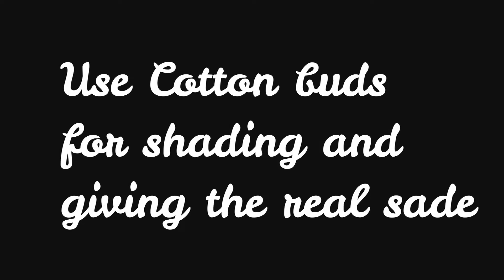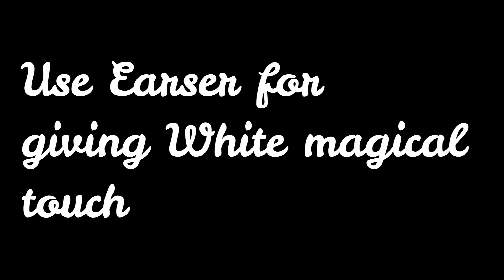How to draw a realistic Nose shape for beginner step By step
The Door Illusion - Magic Perspective with Pencil-By Jia's Art.
1:  Know your pencils. There's a big difference between 4B and 4H.
2:  Take control of your pencil. Tripod (top) and extended tripod (bottom) grips.
3:  Try different mark-making methods.
4:  Vary your lines.
5:  Avoid smudging.
6:  Control your edges.
7:  Use a blending stick for smooth shading